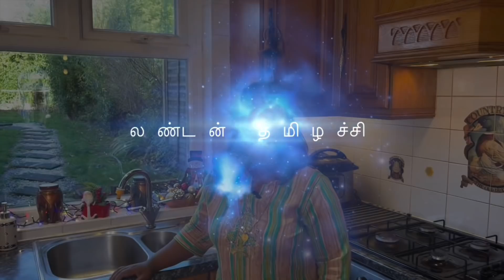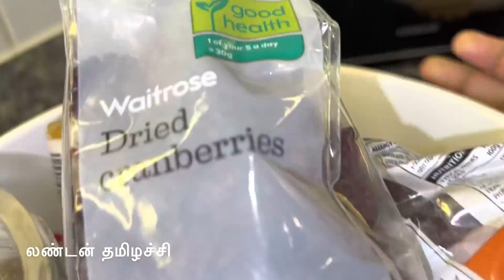🍷 Home made red wine pressing 🍇 /வீட்டில் திராட்சை ஒயின் பிழிவது எப்படி?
In this video I have showed how to press the grapes while doing the wine process.

About wine pressing:
A winepress is a device used to extract juice from crushed grapes during wine making. There are a number of different styles of presses that are used by wine makers but their overall functionality is the same. Each style of press exerts controlled pressure in order to free the juice from the fruit (most often grapes). The pressure must be controlled, especially with grapes, in order to avoid crushing the seeds and releasing a great deal of undesirable tannins into the wine.Wine was being made at least as long ago as 4000 BC; in 2011, a winepress was unearthed in Armenia with red wine dated 6,000 years old.

Video clips from food insider channel. Our thanks to the food insider youtube channel

Follow me in Face book as:
London THAMIZHACHI.